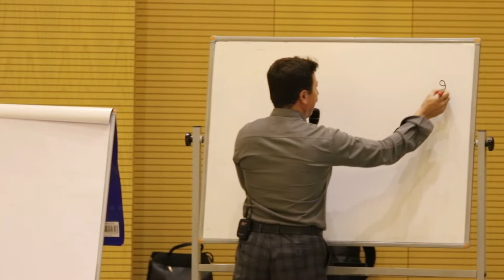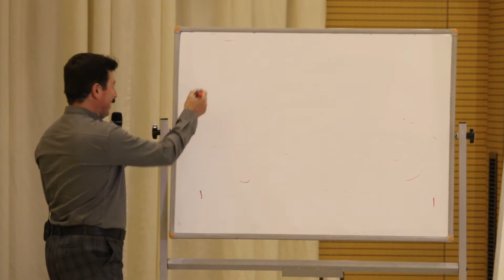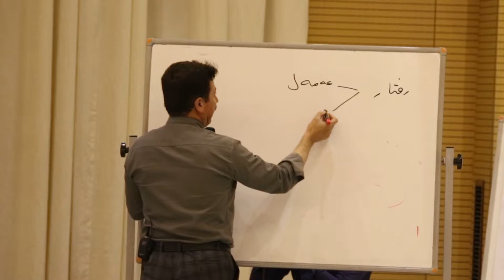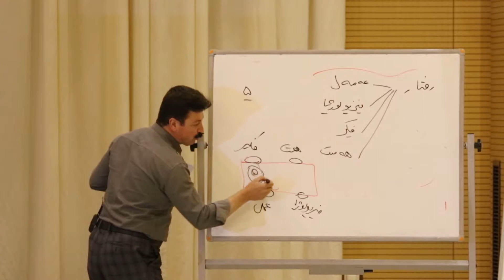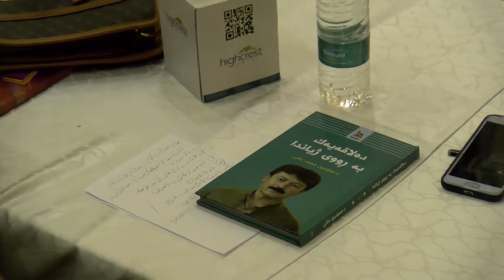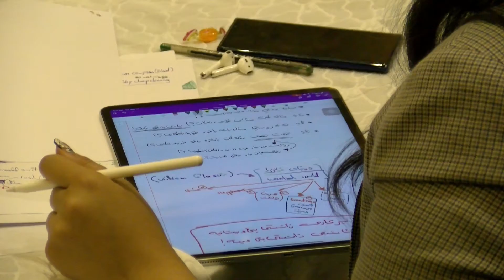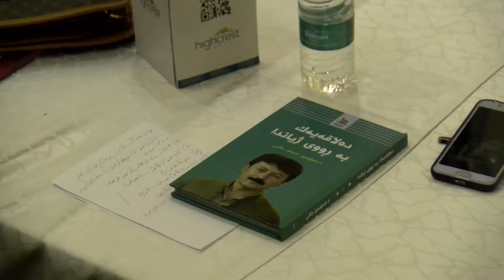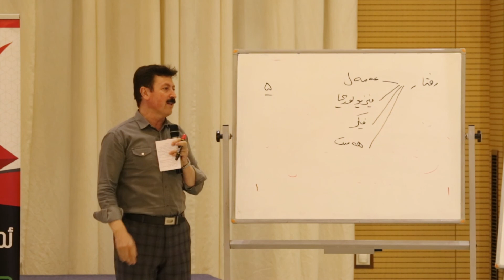سیمیناری دكتۆر محمد خانی له‌ ژێرناونیشانی : په‌روه‌رده‌ی تاك له‌ نێوان منداڵ و گه‌وره‌دا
بۆ بينينيى بابەت و ڤيديۆى زياتر سەبسكرايبمان بكەن لە يوتیوب
ياخود له‌گه‌ڵمان بن له‌

“چاوەرێى بەرهە م و بابەتى نوێ بن بە پيشتوانى خواى گەورە”